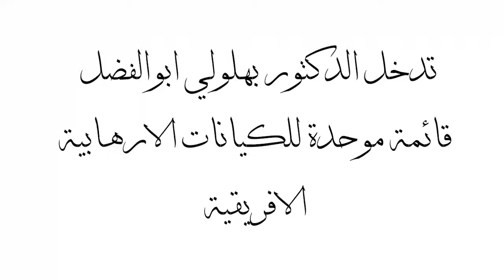مكافحة الارهاب. قائمة موحدة للكيانات الارهابية.افريقيا